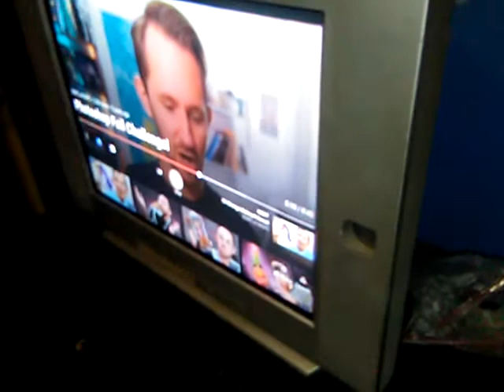Vlog ( 2020 Edition )